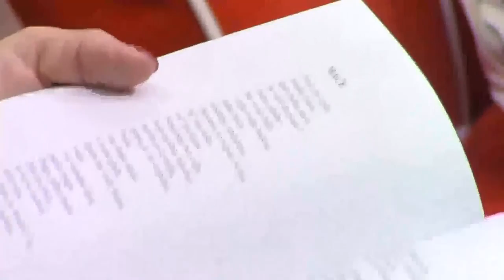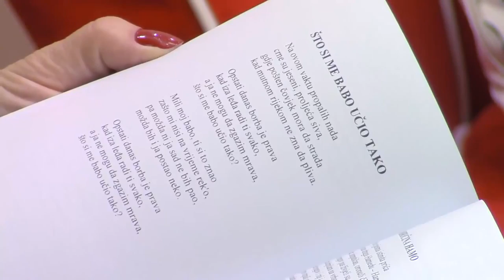EDIN ŠAHINOVIĆ TV VOGOŠĆA "LJUDI SU KVARLJIVA ROBA" 28.03.2017